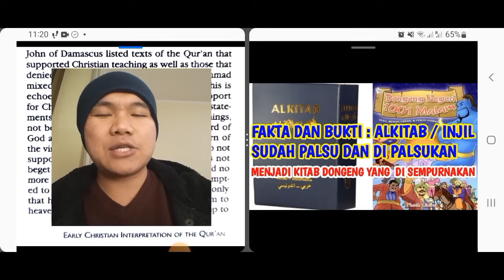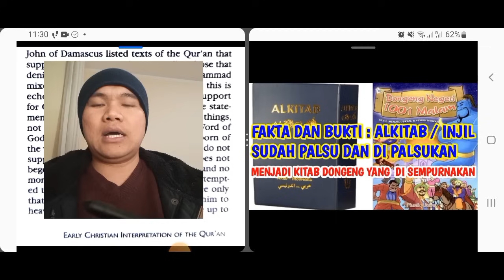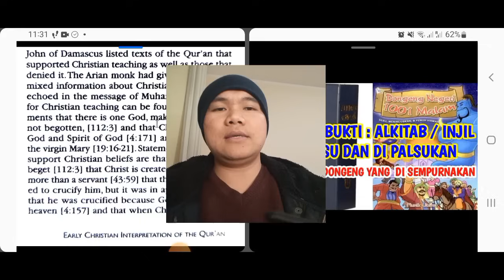Teks Alkitab di Alquran. Buah pertemanan seorang Arian dengan penulis.